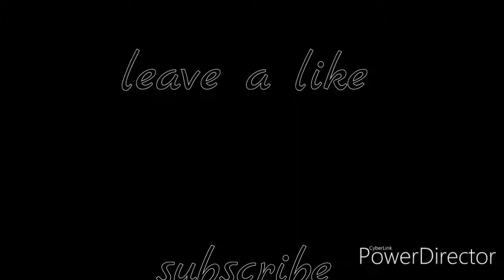Ostura the room in depth album review (part two)